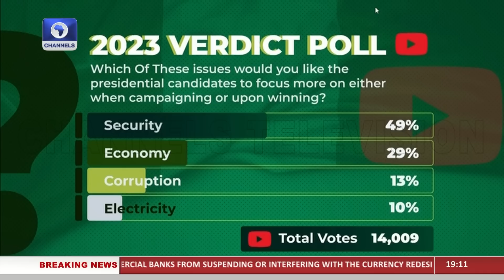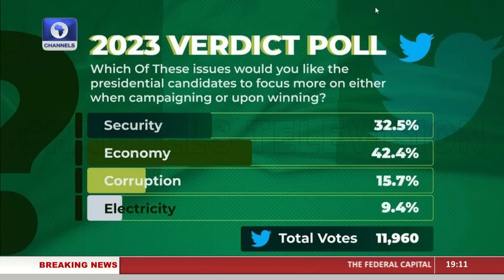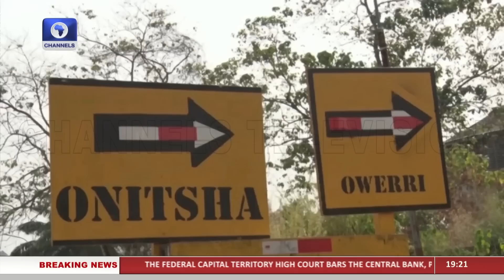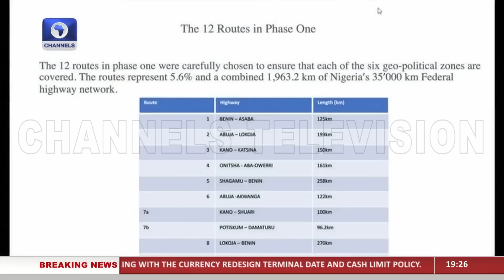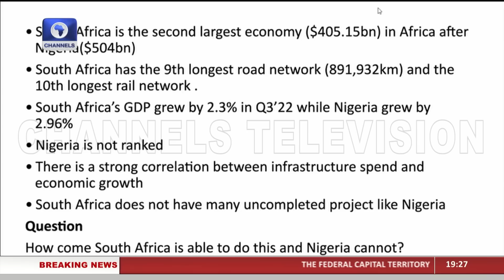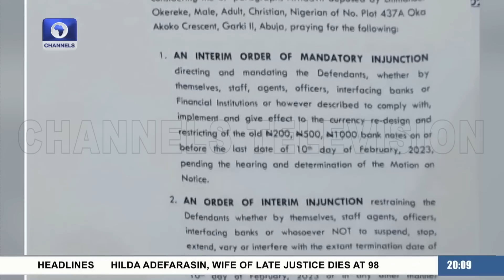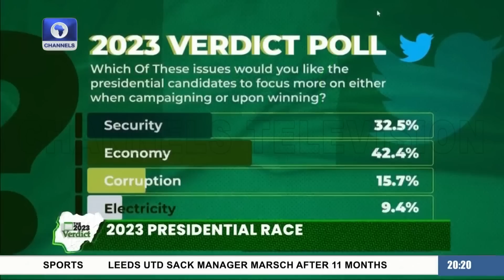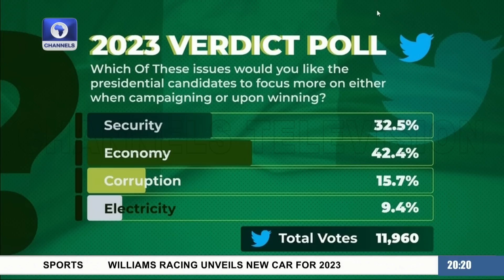Supreme Court Hands Lawan Yobe North Ticket, One-On-One With Fashola + More | The Verdict